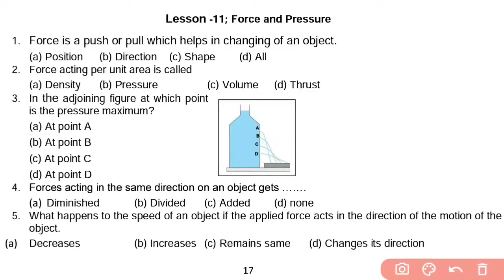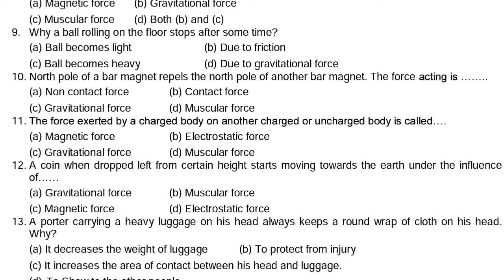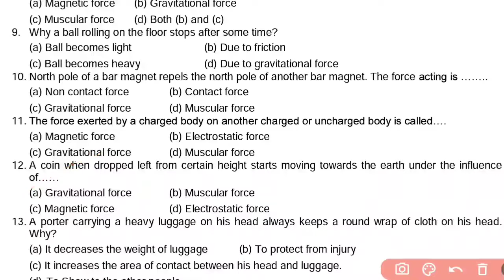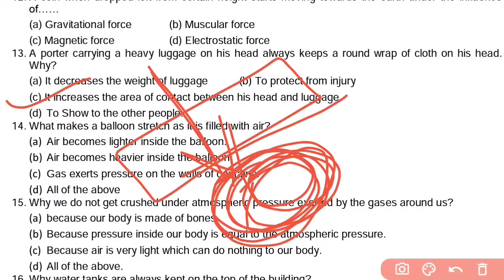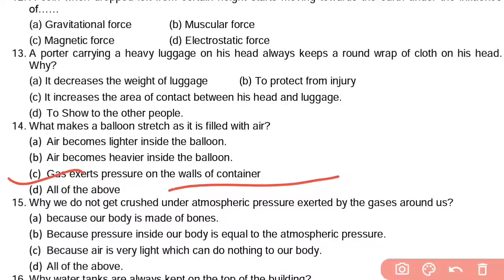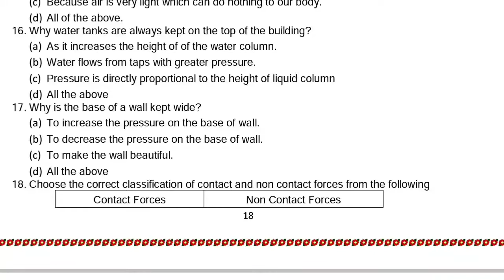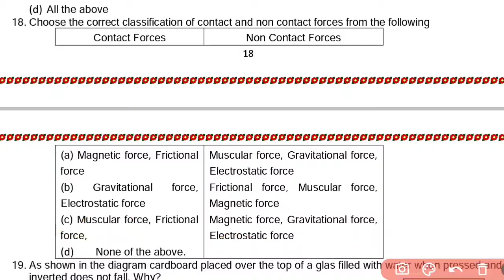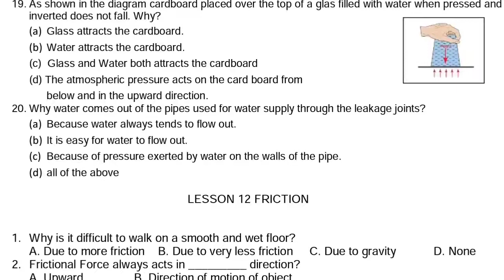MCQs Force and Pressure ll Class 8 Science Chapter 11 MCQs ll NCERT Solutions